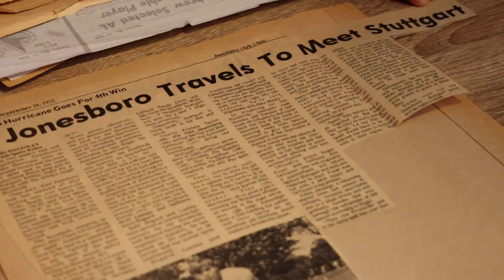1972 State Champions - Jonesboro Golden Hurricane